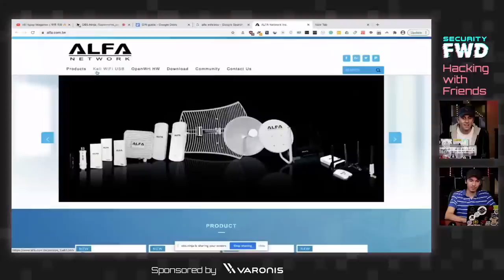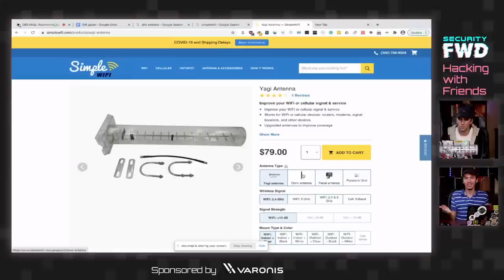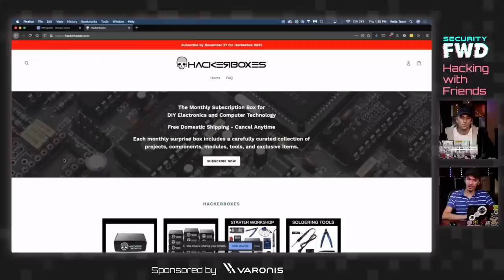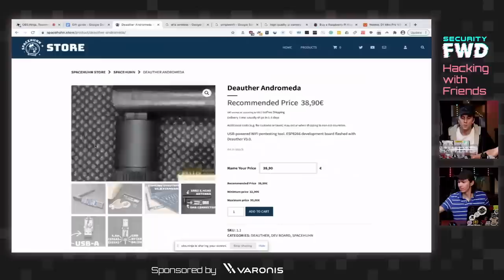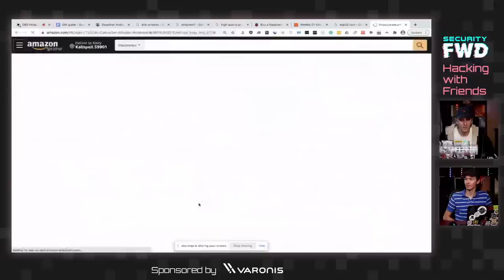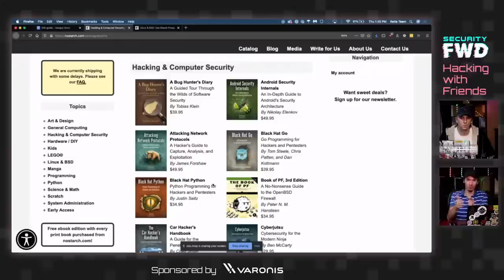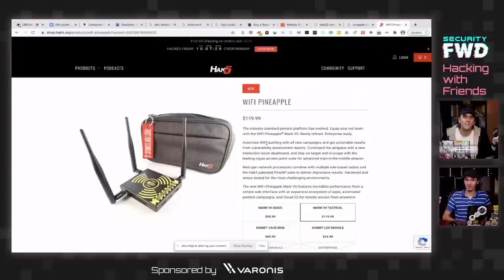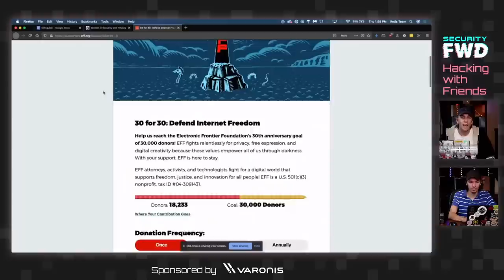Hacker Holiday Gift Guide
In this episode, Kody and Michael go over holiday gift ideas for the hacker in your life, starting from stocking stuffers all the way up to laptops and 3d printers.

Sign up for our e-mail alerts to stay updated when we go live & register to win free swag:

Chapters:
0:00 Countdown
0:53 Intro
2:37 Wireless Network Adapters
10:42 RTL-SDR ~$35
12:07 Pi High Quality Camera
13:14 Lockpicks
16:11 Metro ESP
17:52 Hacker Boxes
19:07 Aliexpress D1 Minis

22:05 Hacking T-shirts
23:13 Wi-Fi Duck HID attack tool
24:22 Deather Andromeda
26:50 Blue Light Glasses
27:47 Faraday Bags
29:18 ESP32 Cam
32:17 Pi Zero
32:48 Dope Scope
34:22 Raspberry Pis
36:26 No Starch Press
37:35 3D Printers
39:15 Kerberos SDR

40:56 HackRF
42:30 Hak5 Gear
43:42 Ham Radios
44:41 Proxmark 3
46:13 Other 3D Printers
47:48 Laptops
48:50 Donations
50:45 Wrapping Up